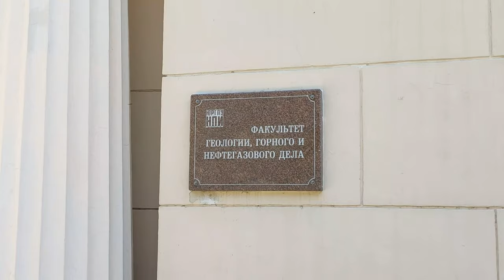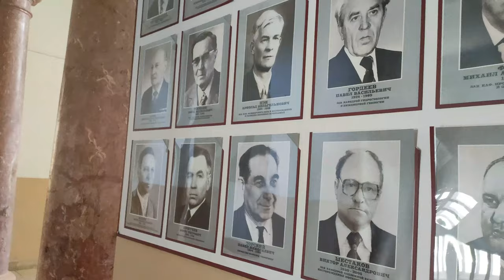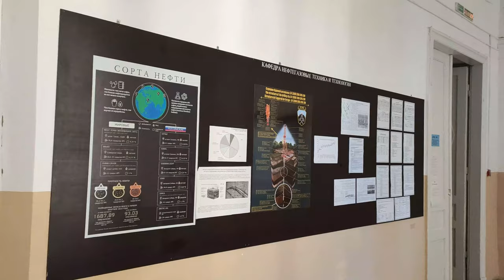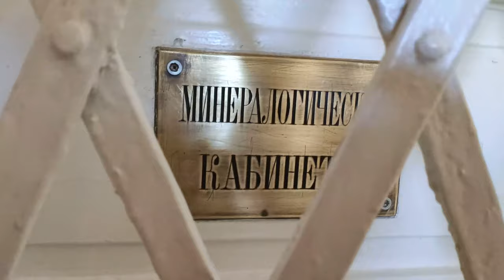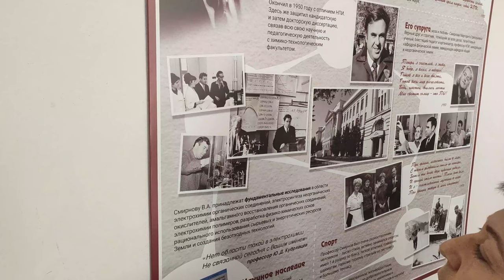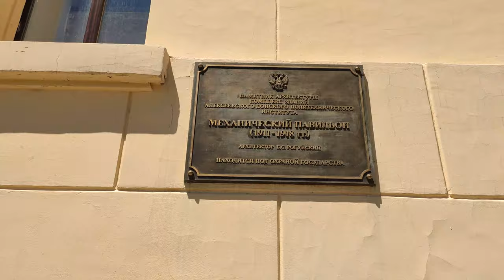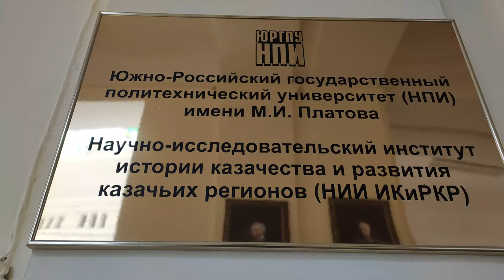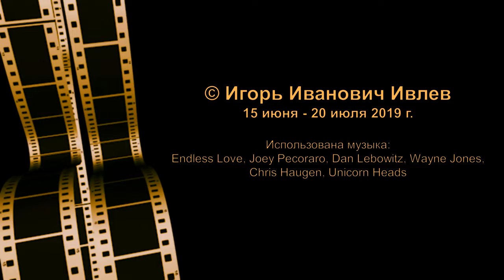Время нашей юности.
Новочеркасский политехнический институт стал продолжением нашей жизни после окончания школы. Пять лет, проведённых в нём, остались в памяти сильным и ярким воспоминанием. Каждый раз, приезжая на Родину, тянет посетить его корпуса, где в коридорах и аудиториях незримым духом рассыпаны гроздья наших побед и провалов, достижений и удач. Ушли уже наши "преподы", на факультетах учатся внуки бывших студентов 80-х гг. Жемчужина архитектуры, нынешний Южно-Российский государственный политехнический университет, во многом уже перепрофилировал свои кафедры в соответствии с потребностями ненасытного рынка. Но никуда не делись его красивейшие корпуса, наполненная ими территория и сохранённое потомками его старое название, которое в обиходе мы произносим как НПИ.